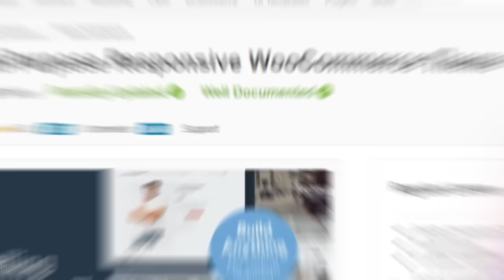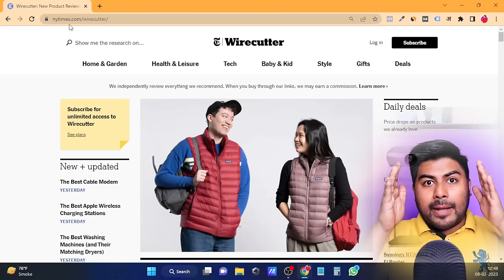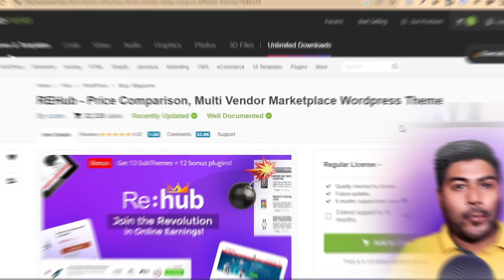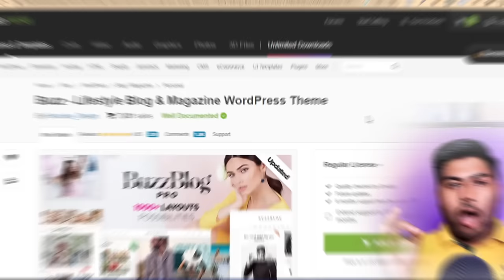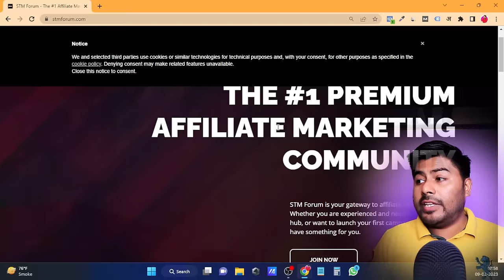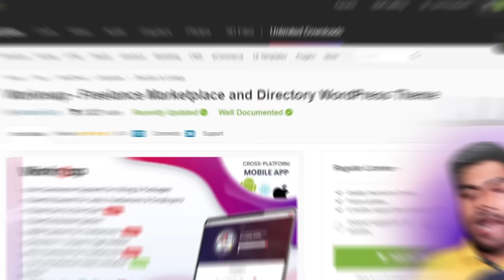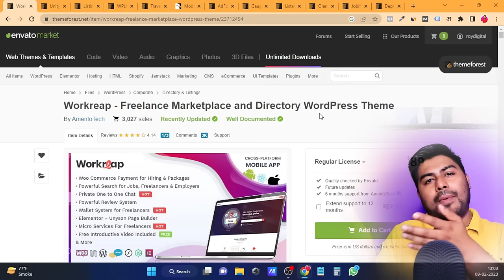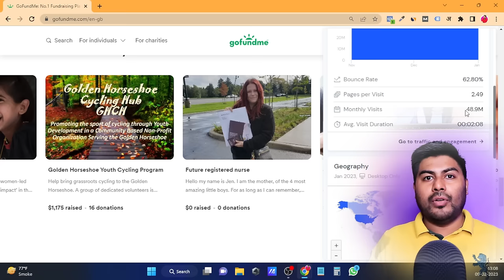16 Proven and Practical Website Ideas to Make Money Online | Part 1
In this video, I share the best website ideas to make money online through digital marketing. These website ideas are perfect for both beginners and experienced business owners.

Whether you're looking to start a business or add a new stream of income to your existing one, these website ideas will provide you with plenty of opportunities to make money online.

I Hrishikesh Roy will provide valuable insights and tips to help you turn your website ideas into a profitable business. Don't miss out on learning about the best website ideas to make money online!

✅ Best Hosting Recommended to run any of the above websites (for further discount, use code: ROYDIGITAL)

Note: If you buy our recommended hosting by clicking the above link we'll install your theme on your WordPress (theme not included)

Topics Covered:

website ideas,
best business ideas,
business ideas,
make money online,
digital marketing,
website ideas to make money,
website ideas for beginners,